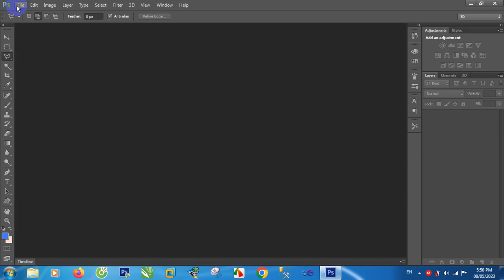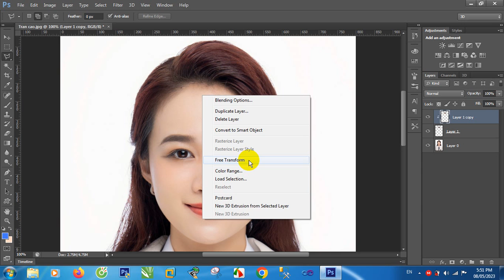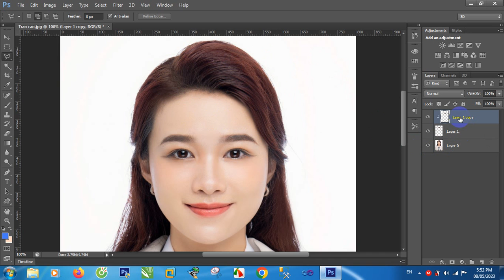Hướng dẫn chỉnh tóc ở người có trán cao (cách che trán cao) - Photoshop CS6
Hướng dẫn chỉnh tóc ở người có trán cao (cách che trán bị hói) - Photoshop CS6:
CÁC BƯỚC THỰC HIỆN:
- Dùng công cụ Lasso để vẽ vùng tóc và trán cao (lấy vùng chọn phần tóc nhiều hơn)
- Thêm Feather (Shift + F6) cho vùng chọn khoảng từ 10-15 tùy theo độ phân dải ảnh
- Sau đó nhấn Ctrl + J 2 lần để tạo thêm 2 layer mới với vùng chọn vừa vẽ bằng Lasso
- Trong hộp thoại layer, phải chuột vào layer được nhân bản lần 2 (trên cùng) chọn Create Clipping Mask
- Phải chuột vào layer được được nhân bản lần 2 chọn Free Transform (Ctrl + T) / click Warp (hoặc vào menu Edit / Transform / Warp)
- Kéo vùng tóc xuống để lấp / che phần trán cao